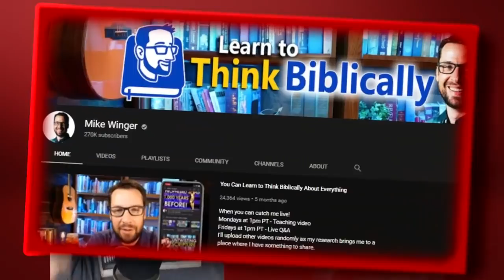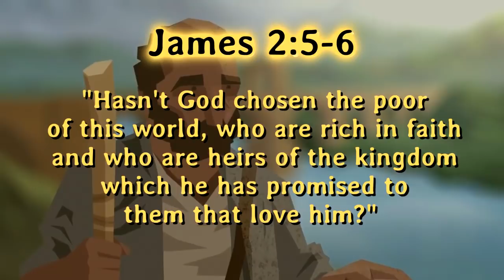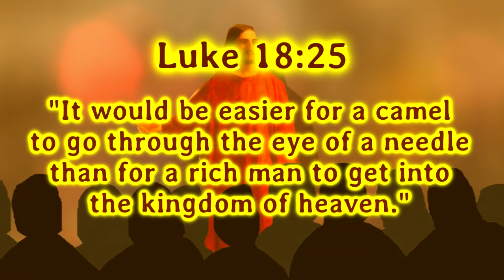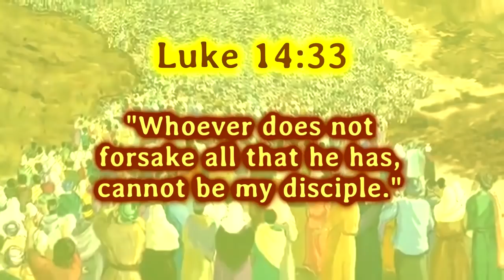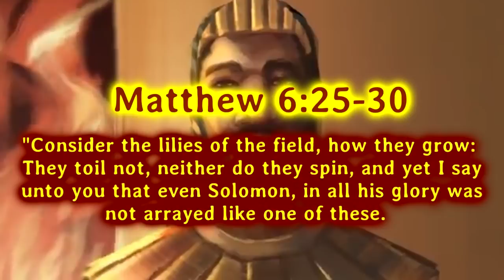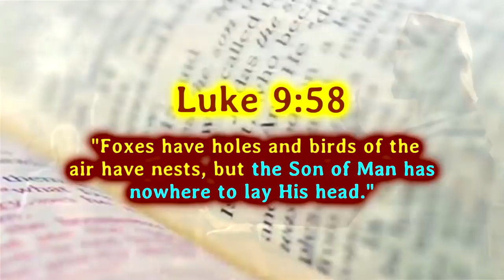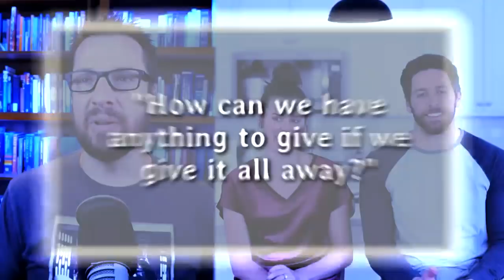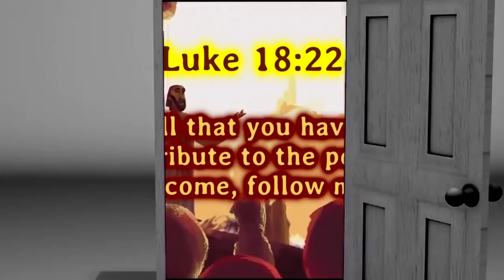How to Follow Jesus' Teachings on Poverty, According to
Jesus said a lot about money. He preached about blessings for the poor, and he said "Woe to the rich". He commanded his disciples to forsake their wealth, to give all they had to the poor, and to live a life of voluntary poverty. In this video, a well-known pastor named Mike Winger gives you his perspective on how we should follow these teachings of Jesus.

Produced by: Clare
Narrated by: Felipe
Written by: Dave

CREDITS

Mark by the Bible Project

The Book of Psalms by the Bible Project

The Test by the Bible Project

Messiah by the Bible Project

Paul's Missionary Journeys: Acts 13-20 by the Bible Project